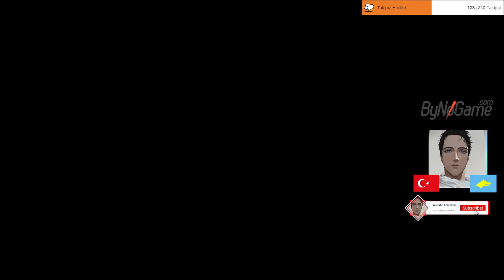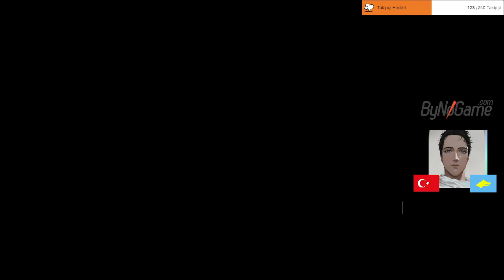SENİN TİLLAHINI PİKSEL PİKSEL YAPIYORLAR, KESMİYORUM | The Evil Within 1 | Bölüm 8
Merhaba korku oyunu tutkunları! Bugün, The Evil Within adlı başyapıtı incelemek için karanlık ve dehşet dolu bir dünyaya dalıyoruz. Bu hayatta kalma korku oyununda, sapkın yaratıklar ve korkuyla dolu bir hikayeyle yüzleşeceğiz. The Evil Within, psikolojik korku ve gerilim türündeki oyunlar arasında bir klasik haline geldi.